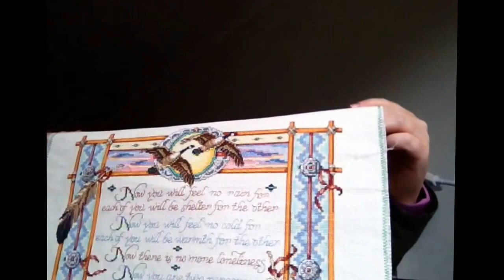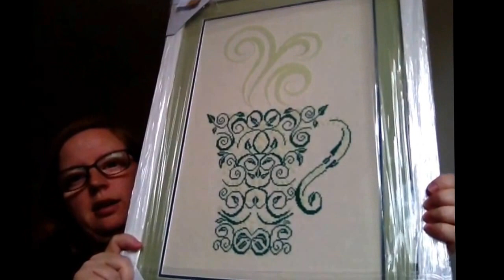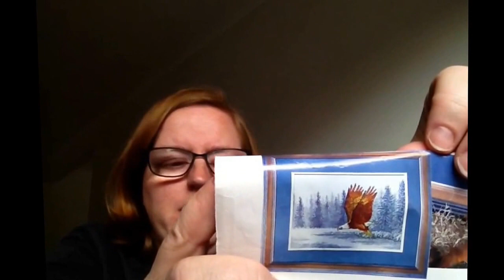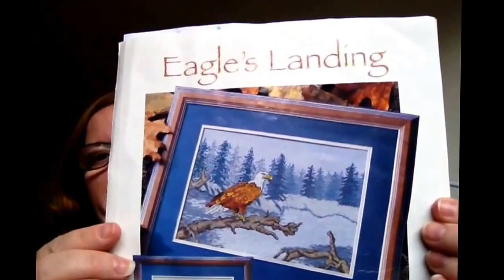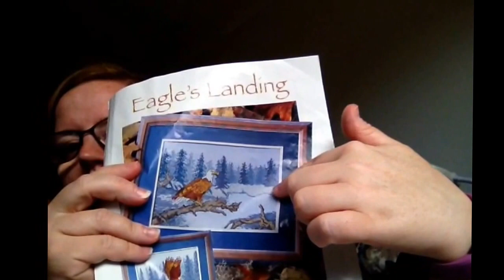Flosstube #5 It's been a while...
Projects shown:

Apache Marriage Blessing by Janlynn

Tea by Alessandra Adelaide

Eagle's Landing by Licia Lewis from The Stitchery magazine (a lot of years ago!) companion piece to Eagle's Flight by Stitchworld. Started 7th July 2017.

Forgot to say at the end, thanks so much for all the comments, likes and subscriptions. This community is truly amazing and I value you all. See you in a month